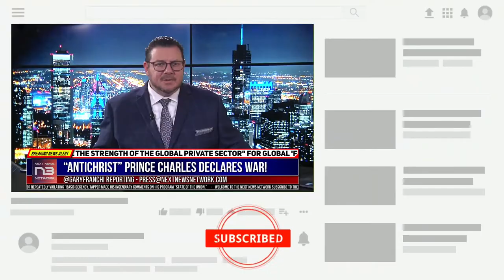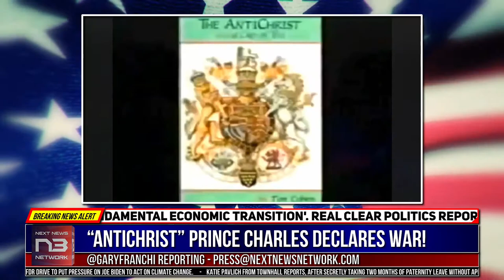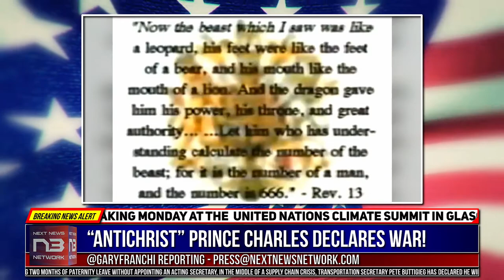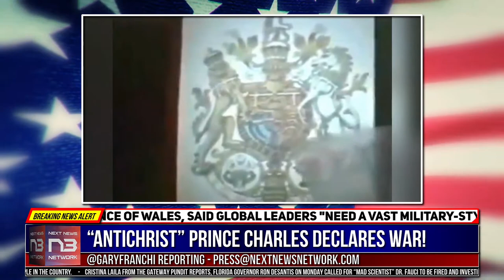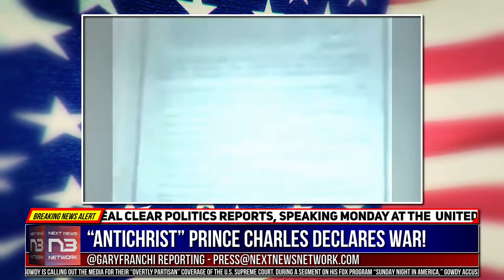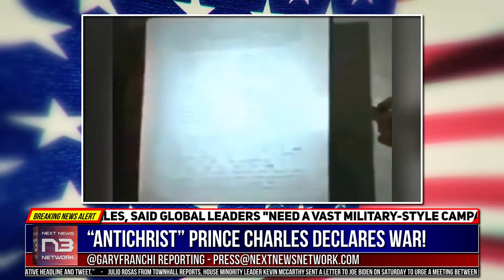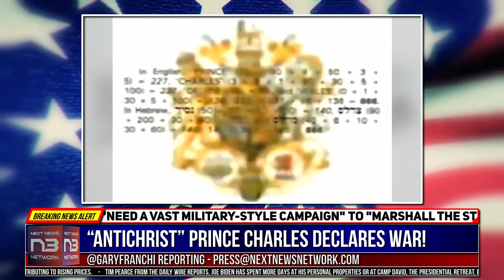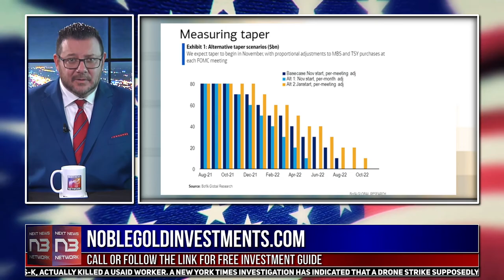Prince Charles The Antichrist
Why is it believed that Prince Charles could potentially be or make way for the Anti-Christ, and how this conclusion has come about.